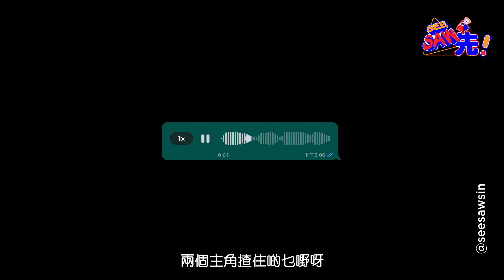做宣傳，撳個掣就得？| See Saw 先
老細話要幫《長風渡》做勁啲宣傳，但人又冇錢又冇，做條毛咩！